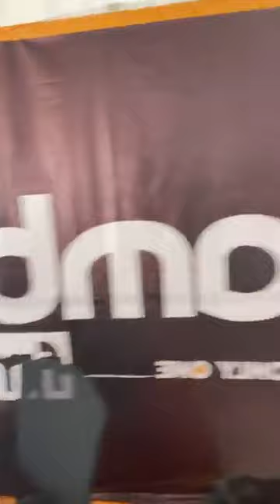L'heure est grave !